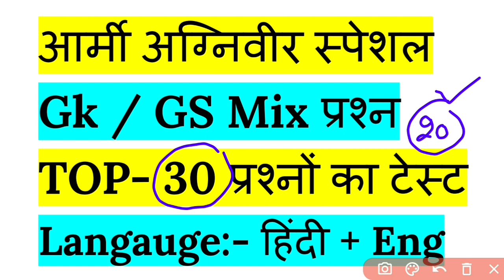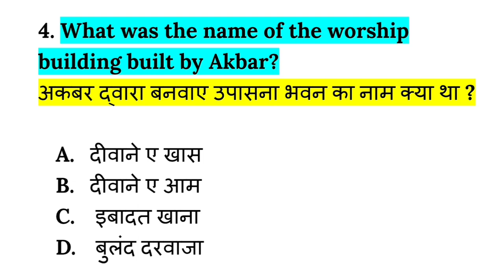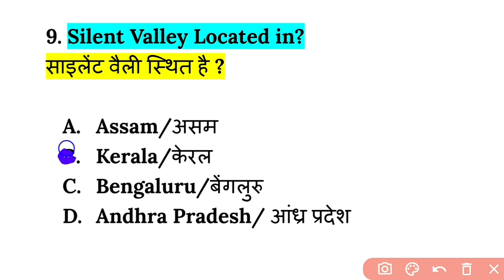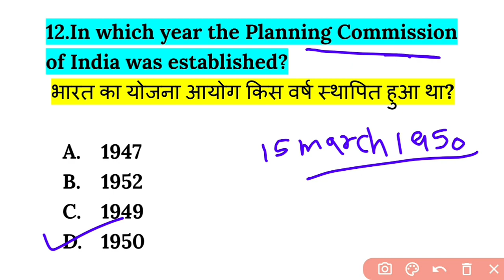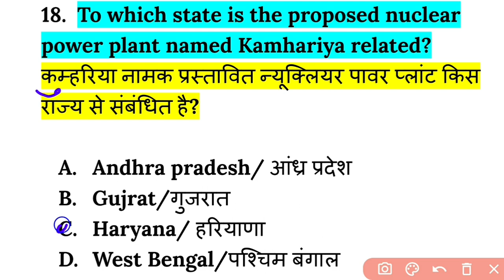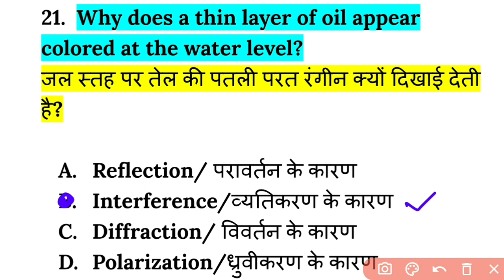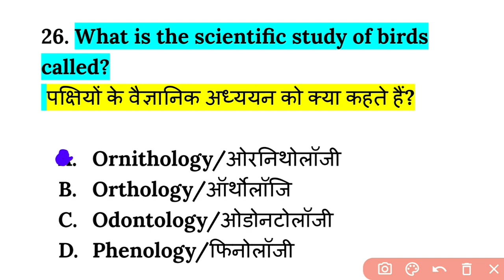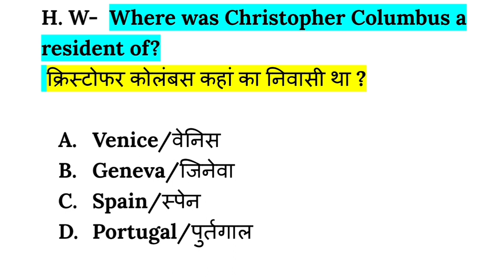Army Agniveer gk questions 2022-23 | 15 january army agniveer gk question paper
1. army gd original paper
2. army gd live classss 2022
3. army gd classes 2022
4. army gd classes
5. army gd question paper in hindi
6. how to prepare army gd
7. indian army ki taiyari kaise kare 2022
8. army clerk english
9. army model test paper 2022
10. army gd notes 2022
11. army exam science questions
12. army exam reasoning questions